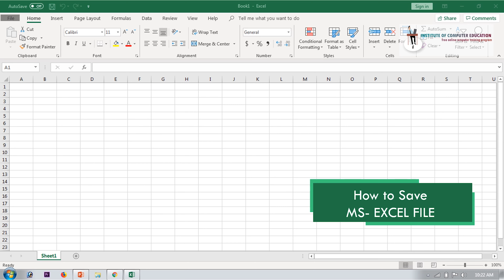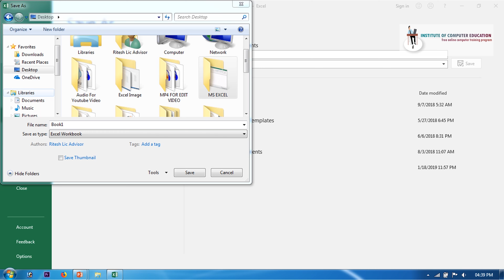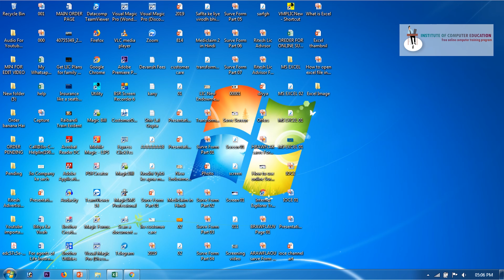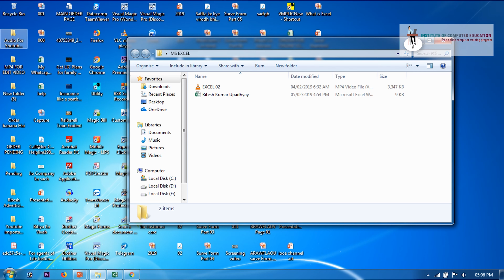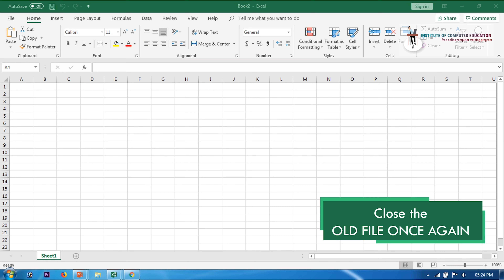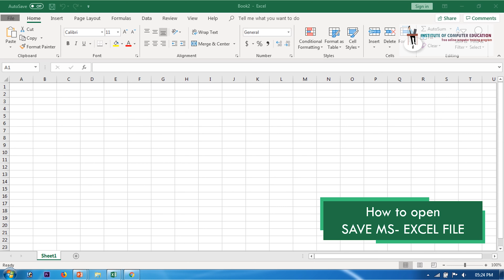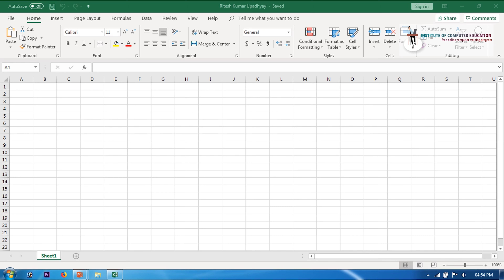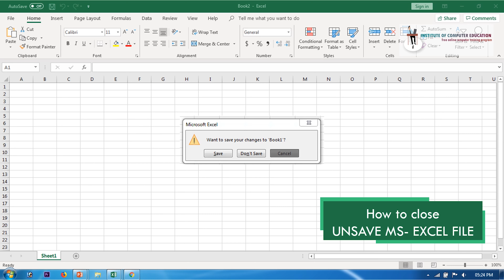How to use save, open and close option in Excel in Hindi By: IOCE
How to use save, open and close option in Excel-  यह वीडियो ऐसे लोगो के लिए बेहतर है जो माइक्रोसॉफ्ट ऑफिस के विषय में कोई जानकारी नहीं रखते है। इस वीडियो में जानकारी दी गई है कि माइक्रोसॉफ्ट एक्सेल की फाइल को कैसे सेव किया जाता है। इस वीडियो में जानकारी दी गई है कि एक्सेल की बंद फाइल को ओपेन कैसे किया जाता है। इस वीडियो में जानकारी दी गई है कि एक्सेल की यदि कोई फाइल ओपेन है तो उसे कैसे बंद करते है।

This video is better for people who do not have any information about Microsoft Office. This video explains how to save Microsoft Excel files. This video provides information on how to open the closed file of Excel. This video provides information on how to open the closed file of Excel.

कंप्यूटर, टेक्नोलॉजी, इंटरनेट और सोशल मीडिया के बारे में कई सवाल हैं, पर किस से पूछें?

'इंस्टीटूट ऑफ़ कंप्यूटर एजुकेशन' एक फ्री ऑनलाइन कंप्यूटर ट्रेनिंग कोर्स है। यहाँ पर आप कंप्यूटर, टेक्नोलॉजी, इंटरनेट और सोशल मीडिया से सम्बंधित तमाम जानकारी साधारण हिंदी भाषा में समझ सकते है।

There are many questions about computer, technology, internet and social media, but who to ask?

'Institution of computer education' is a free online computer training course. Here you can understand all the information related to computer, technology, internet and social media in simple Hindi language.

Follow the link below to see the other video for Microsoft Excel Basic Course.

माइक्रोसॉफ्ट एक्सेल की जानकारी देने वाले कुछ वीडियो क्रमबद्ध तरीके से हमारे चैनल Institute of Computer Education पर प्लेलिस्ट के माध्यम से रखे गए है। आपकी सुविधा हेतु उन प्लेलिस्ट के लिंक नीचे दिए जा रहे है।